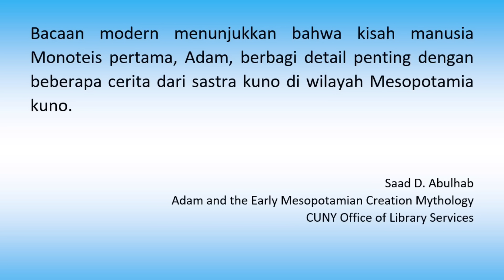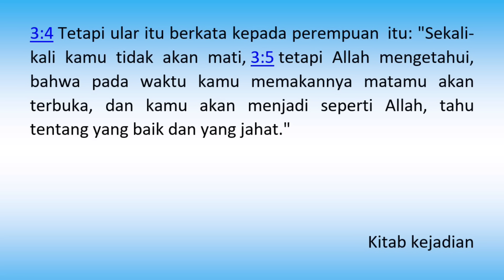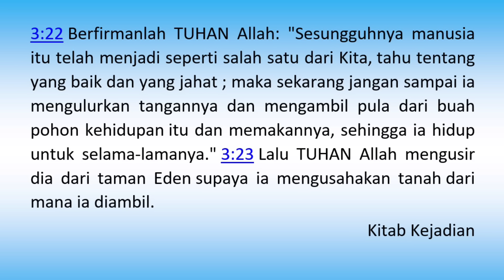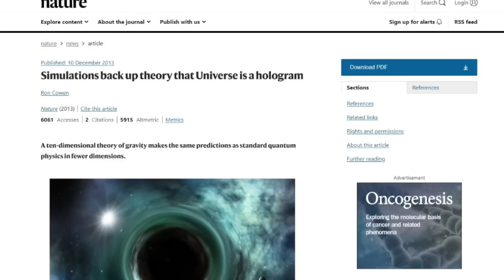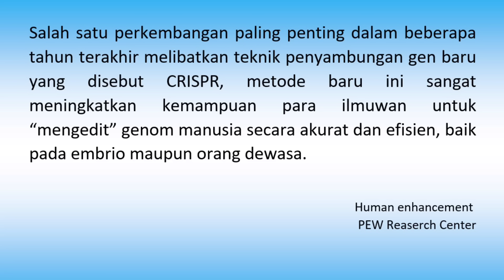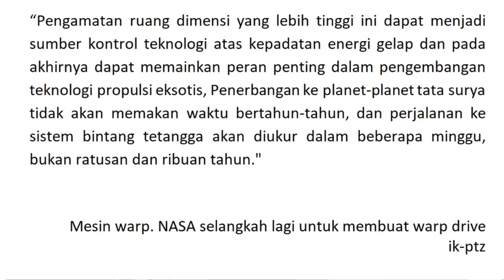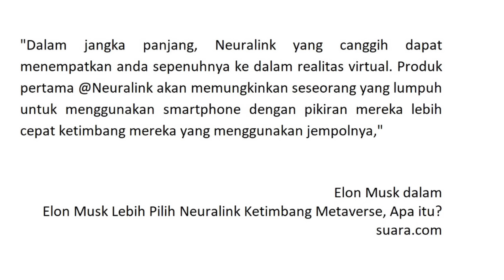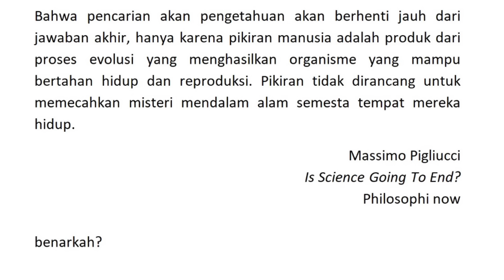Eps 446 | BATAS PENGETAHUAN MANUSIA MENURUT KITAB KEJADIAN?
Semoga video ini tidak menyinggung siapapun. ide nya adalah melanjutkan sebuah pertanyaan : sampai batas mana manusia bisa mengembangkan pengetahuan? apakah akan berhenti di tengah jalan ataukah akan terus berkembang tanpa batas? ini adalah pertanyaan yan meresahkan karena realitas hari ini menunjukan bahwa kita semakin banyak melanggar kodrati manusia dan mengambil alih pekerjaan "Tuhan"